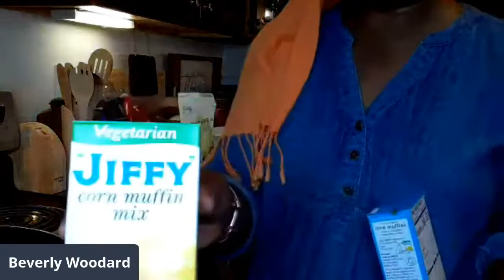Cornbread Veggie Potpie & Raisin Oatmeal Cookies!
Fabulous Cooking with Bev!